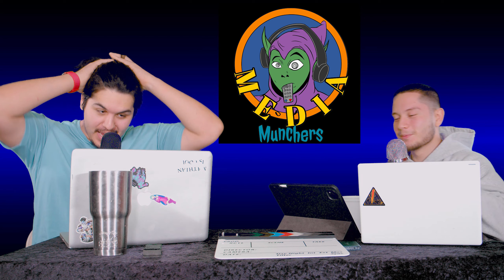Media Munchers #36 Boba EP 2-3, Peacemaker EP 1-3, Nobody Review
I know we are late, life is crazy.